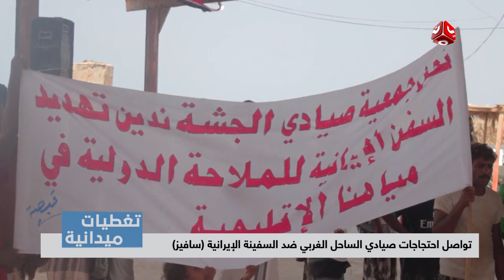تغطيات ميدانية | تواصل احتجاجات صيادي الساحل الغربي ضد السفينة الإيرانية (سافيز)